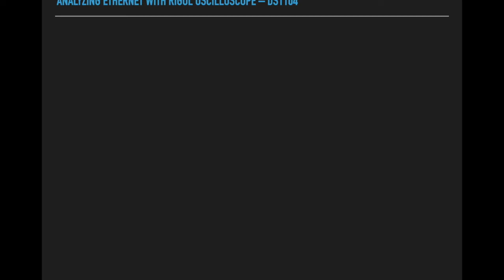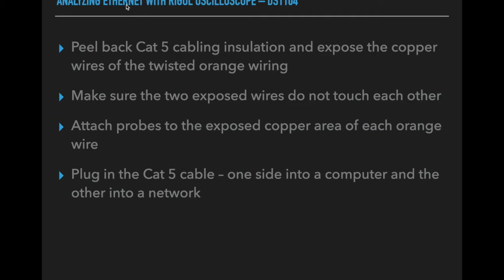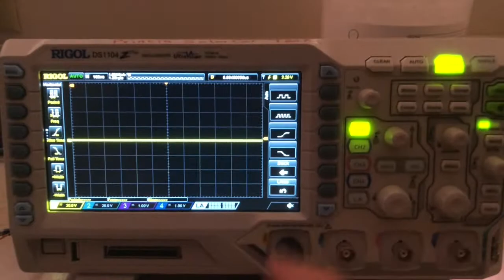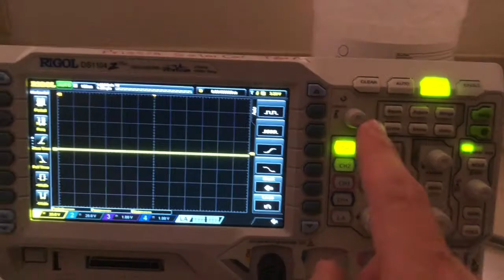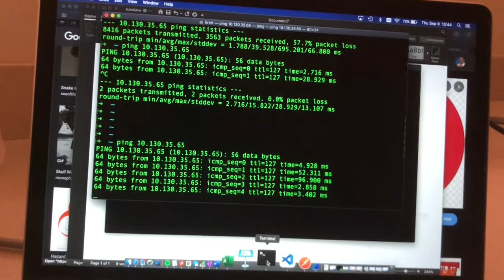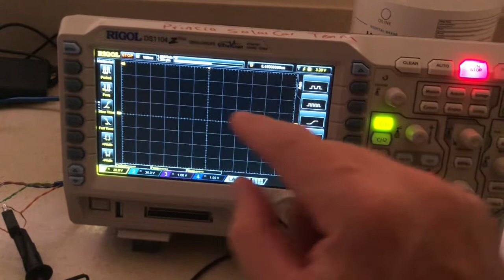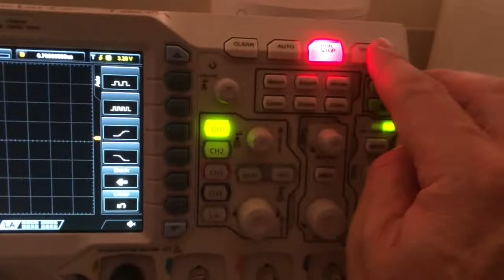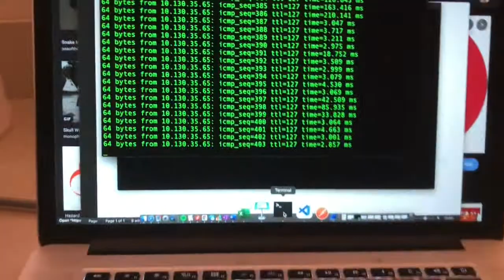Analyzing Ethernet Encoding With Rigol Oscilloscope – DS1104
Using a Rigol Oscilloscope Model DS1104, we are setting up to analyze network traffic across the wire. This video to help a class get the connection setup.